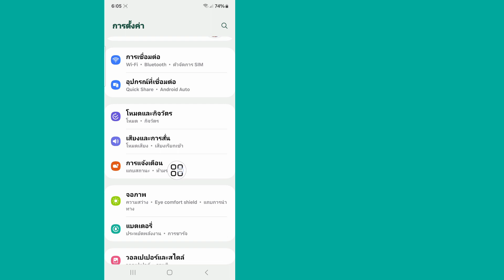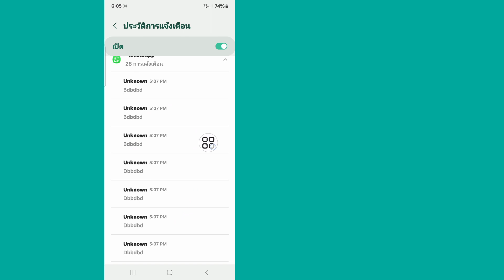วิธีอ่านข้อความที่ถูกลบบน WhatsApp (2024) | ดูข้อความที่ถูกลบบน Whatsapp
ในวิดีโอนี้ ฉันจะแสดงวิธีอ่านข้อความที่ถูกลบของ WhatsApp (อัปเดต 2024) โดยใช้วิธีการใหม่ ฉันจะแสดงกระบวนการที่ง่ายที่สุดในการอ่านข้อความที่ถูกลบของ WhatsApp (อัปเดต 2024) ดังนั้นดูวิดีโอแบบเต็มต่อไปโดยไม่ต้องข้ามเพื่อรู้วิธีอ่านข้อความที่ถูกลบของ WhatsApp (อัปเดต 2024) .

คำถามของคุณเกี่ยวกับวิธีอ่านข้อความที่ถูกลบของ WhatsApp (อัปเดต 2024):

ฉันสามารถดูข้อความที่ถูกลบบน WhatsApp ได้หรือไม่
ฉันจะอ่านข้อความ WhatsApp ที่ถูกลบโดยไม่มีแอพใด ๆ ได้อย่างไร
วิธีดูข้อความที่ถูกลบ?
ฉันจะกู้คืนข้อความ WhatsApp ที่ถูกลบทางออนไลน์ได้อย่างไร
คุณสามารถเรียกคืนข้อความที่ถูกลบได้หรือไม่?
WhatsApp GB แสดงข้อความที่ถูกลบหรือไม่
วิธีการกู้คืนข้อความ WhatsApp ที่ถูกลบบน Android โดยไม่มีแอพ
ฉันจะดึงข้อความ WhatsApp ที่ถูกลบบน Android ได้อย่างไร
ฉันจะกู้คืนข้อความ WhatsApp โดยไม่ต้องสำรองข้อมูลได้อย่างไร
ข้อความที่ถูกลบหายไปอย่างถาวรหรือไม่
ฉันจะเรียกคืนประวัติการโทรที่ถูกลบได้อย่างไร?
ฉันสามารถดูข้อความ WhatsApp ออนไลน์ได้หรือไม่
แอพใดดีที่สุดสำหรับการกู้คืนข้อความที่ถูกลบใน WhatsApp

🔑 ข้อจำกัดความรับผิดชอบ:
วิดีโอนี้มีวัตถุประสงค์เพื่อการศึกษาเท่านั้น เราไม่รับรองหรือสนับสนุนความพยายามในการเข้าถึงบัญชีหรือรหัสผ่านโดยไม่ได้รับอนุญาต ปฏิบัติตามพฤติกรรมที่มีจริยธรรมและเคารพความเป็นส่วนตัวของผู้อื่นในการโต้ตอบออนไลน์ของคุณเสมอ

💭 มีคำถามเกี่ยวกับบทช่วยสอนนี้หรือไม่? เขียนความคิดเห็นให้ฉันด้านล่าง!

💙 ตามฉันมา 💙
1️⃣ อินสตาแกรม

ขอบคุณมากสำหรับการมองหา อย่าลืมสมัครรับโซเชียลมีเดียและวิดีโอเทคโนโลยีเพิ่มเติม! ขอบคุณสำหรับการสนับสนุนของคุณ!!